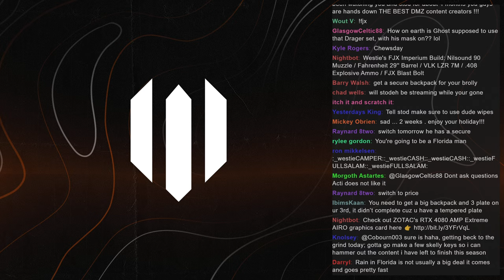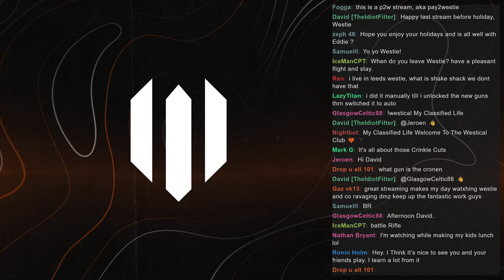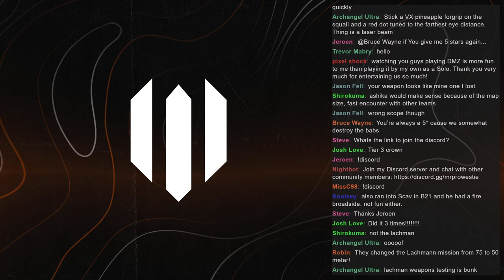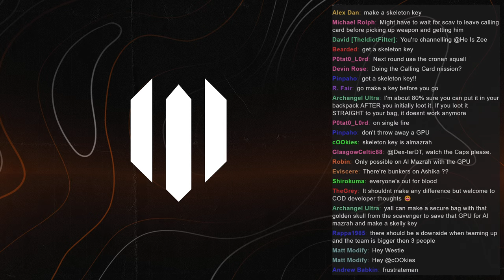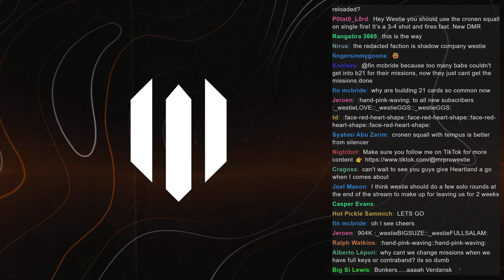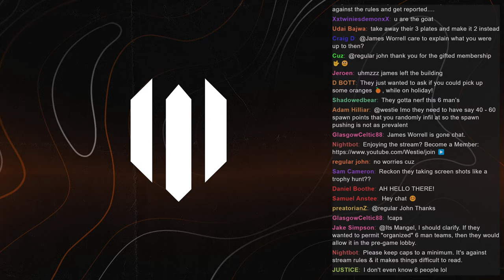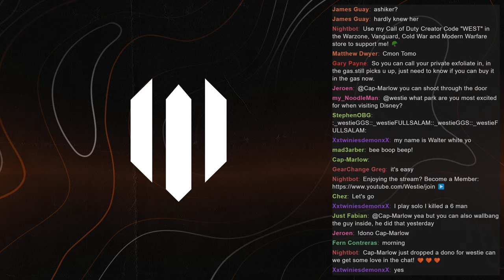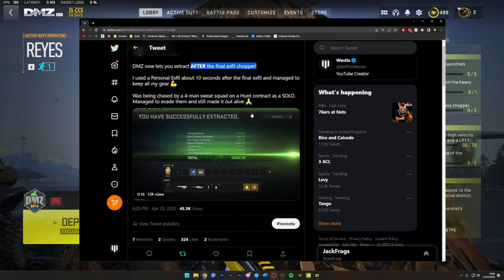Finding the SECRET BUNKER LOCATIONS in DMZ Season 3..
DMZ Season 3 is now here which means brand new features like the Contraband Workbench and Bartering Recipes as well as new weapons like the Intervention sniper rifle and new ways to exfil using the Heavy choppers! One of the new Tier 3 Redacted missions called Excavation tasks you with finding three new secret bunker locations across Al Mazrah, setting up the story to continue in Season 3 Reloaded coming soon! I hope you enjoy this DMZ Season 3 gameplay. Playing w/ @Stodeh and @jackfrags.